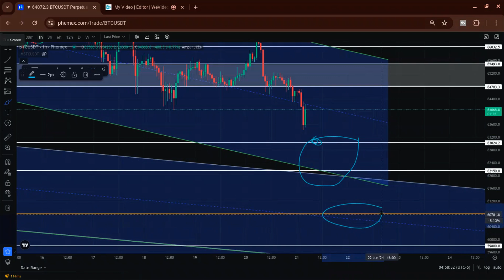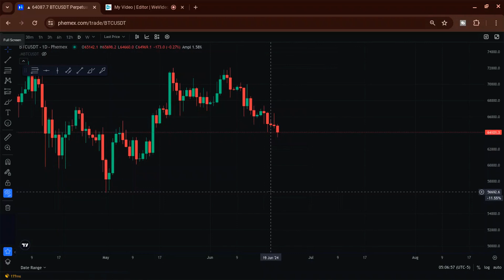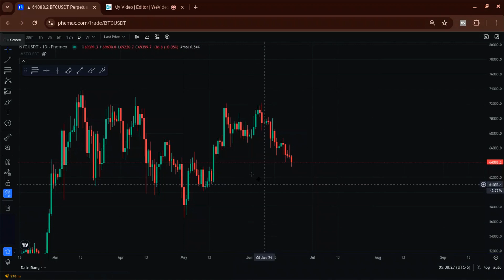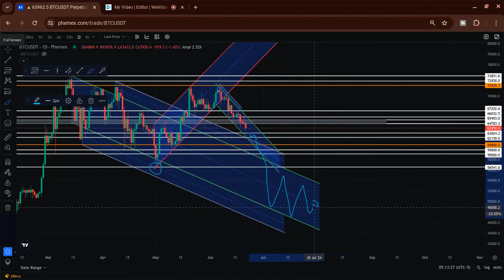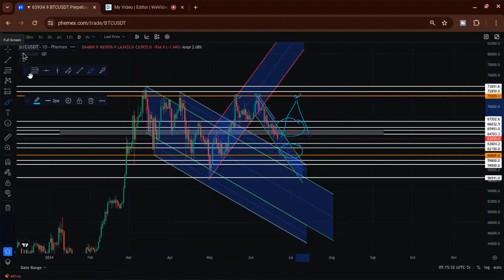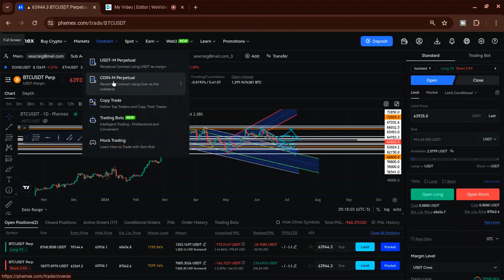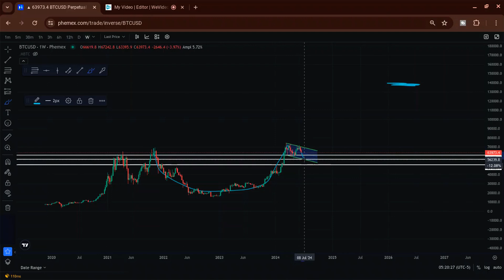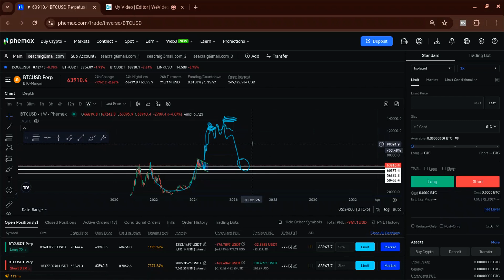Bitcoin Still Dumping - MORE PAIN to Come?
Bears taking over for now... Bitcoin analysis you can trust by Bitcoin Street.
**Never invest money you can't afford to lose and you will never lose money you can't afford to lose** This keeps you safe in any case. This financial advice video is for education, entertainment and information. Please always do your own homework and make your own decisions for yourself. You only are responsible for you. There is always the risk of losing money involved in money markets, particularly in the crypto circus. Use your head. ** If you have little or no experience day trading you WILL get your butt handed to you in my opinion if you try it ** so learn, watch, take it slow, stay small and keep it simple stupid.